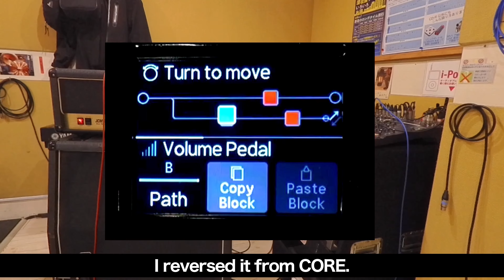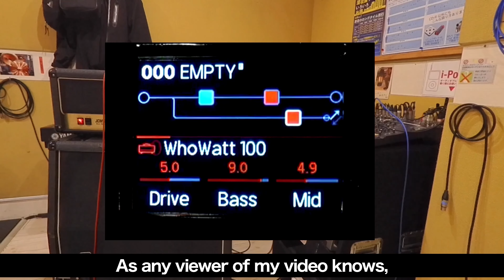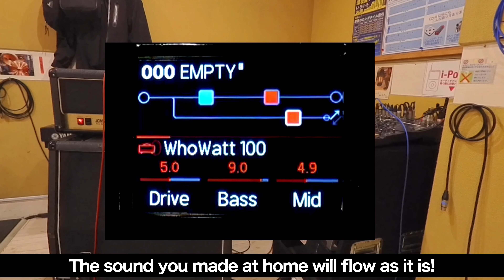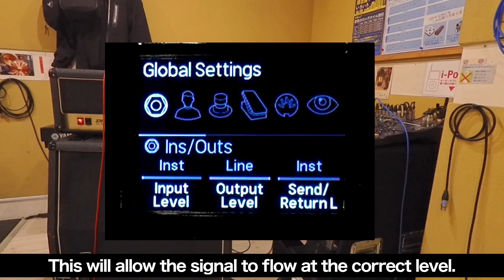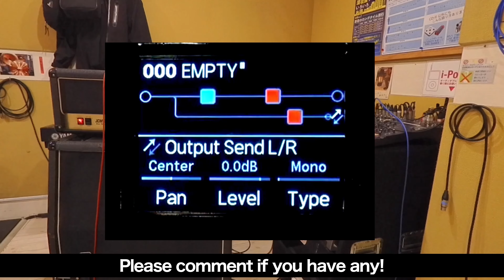LINE6 HX STOMP SENDOUTを有効に使うには？（メインアウトはミキサーへ、サブアウトはアンプへ）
BOSS MS-3

ボード
rockboard 4.1
4.1は楽天にしか現時点で無いですね。。

BOSS EV-30

AMT SS-30

digitech DROP

ワイヤレス
BOSS WL-60

☆再生リスト☆

☆関連動画☆